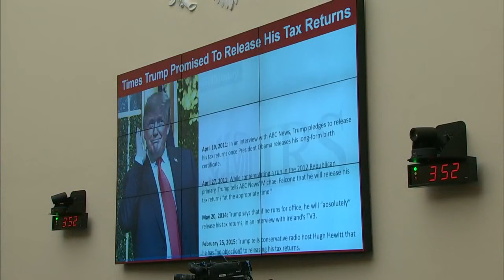Mnuchin denies Dems request to see Trump's tax returns during hearing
Treasury Secretary Steven Mnuchin testifies during the House Financial Services Committee's hearing on "The Annual Testimony of the Secy of the Treasury on the State of the Intl Financial System - Part II." Mnuchin's last hearing before the House Financial Committee ended with an argument between the secretary and Rep. Maxine Waters.

FOX Business Network (FBN) is a financial news channel delivering real-time information across all platforms that impact both Main Street and Wall Street. Headquartered in New York — the business capital of the world — FBN launched in October 2007 and is the leading business network on television, topping CNBC in Business Day viewers for the second consecutive year. T
he network is available in more than 80 million homes in all markets across the United States. Owned by FOX, FBN has bureaus in Chicago, Los Angeles, Washington, D.C. and London.